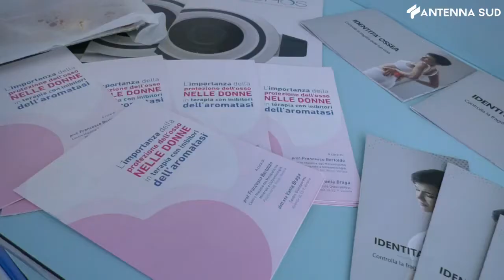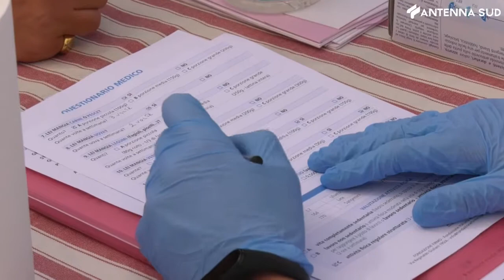23 settembre 2021 - Bari, controlli gratuiti per osteoporosi